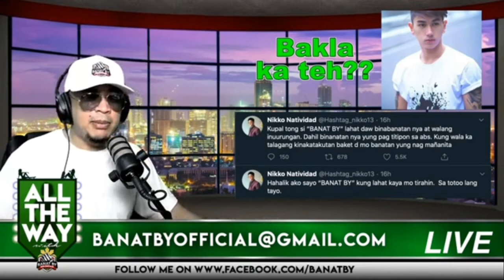HAHALIKAN daw ni NIKKO NATIVIDAD si BANAT BY ❓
CTTO "BANAT BY"